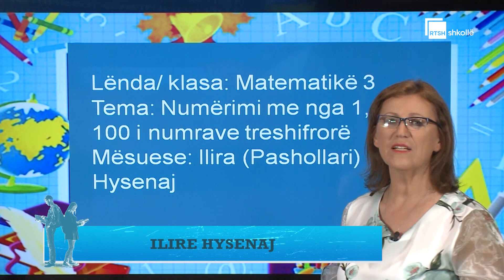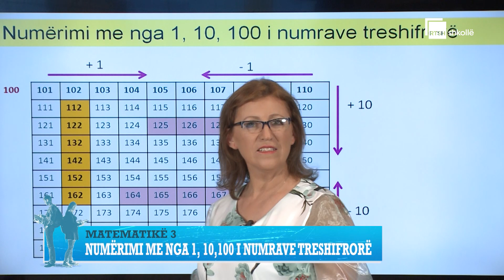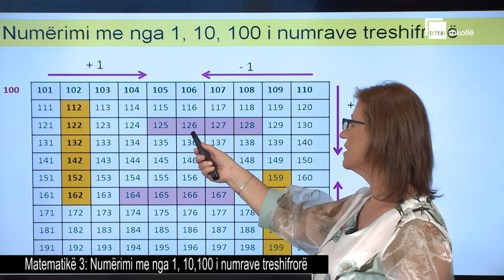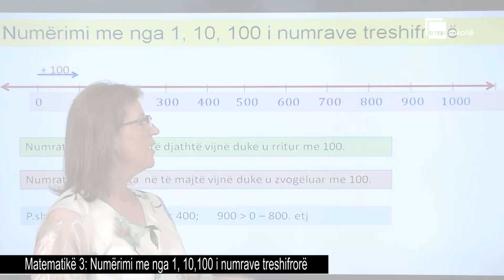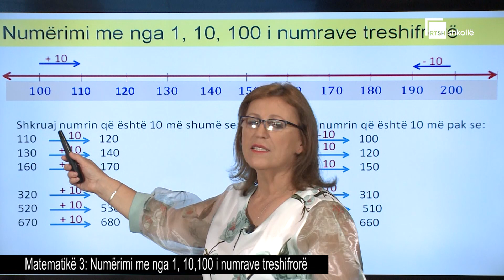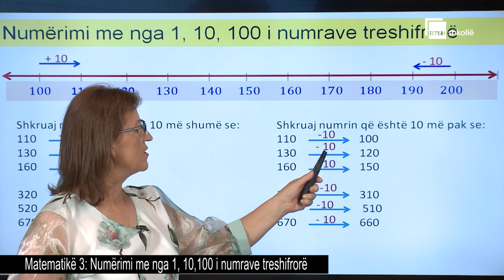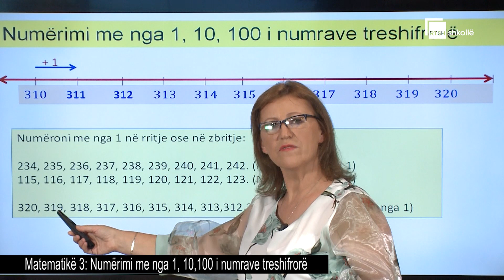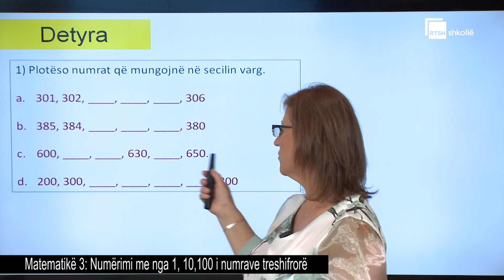Numërimi me nga 1, 10, 100 i numrave treshifrorë | Matematikë 3